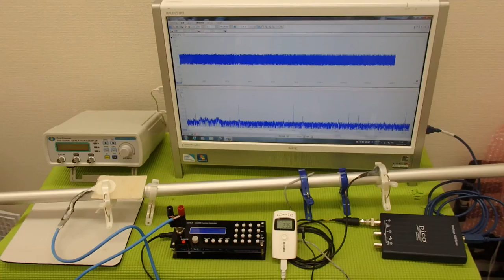超音波伝搬技術 Supersonic wave System technology